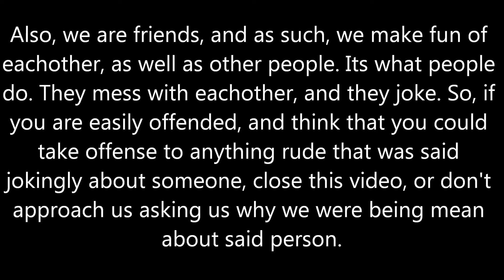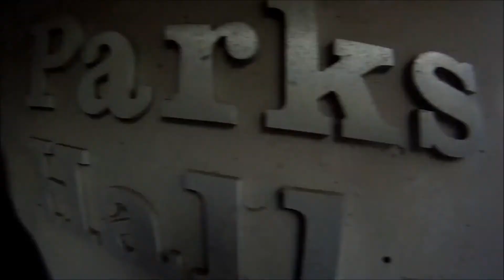WWU Fall HvZ 2011 Day 6 Part 2 (of 3)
Raw Footage of Western Washington's 2011 Fall game of Humans Vs Zombies, as well as a first person view of a survivor.